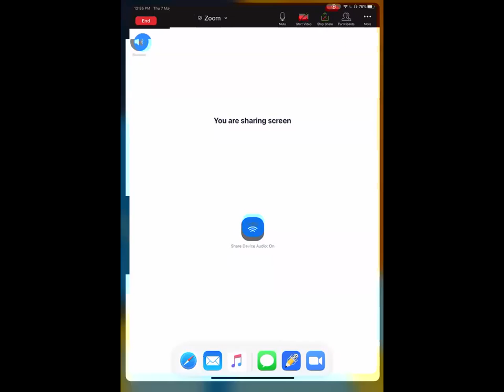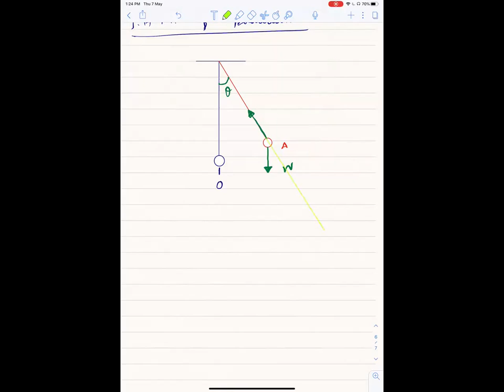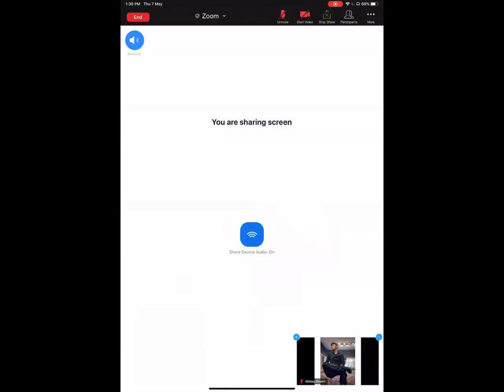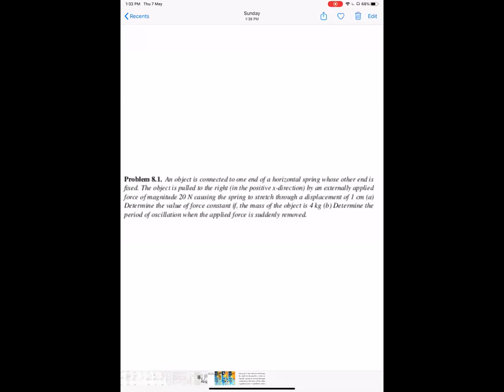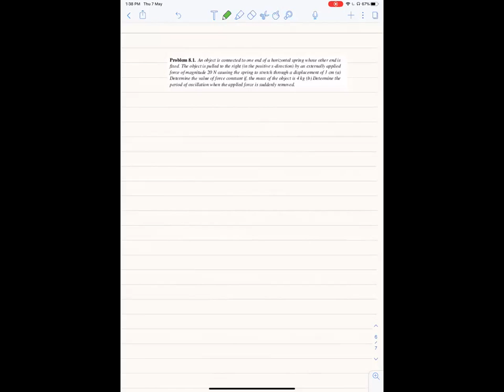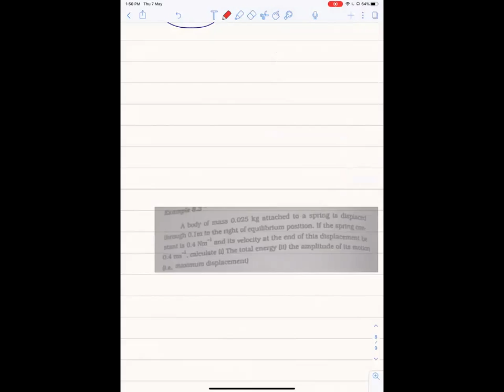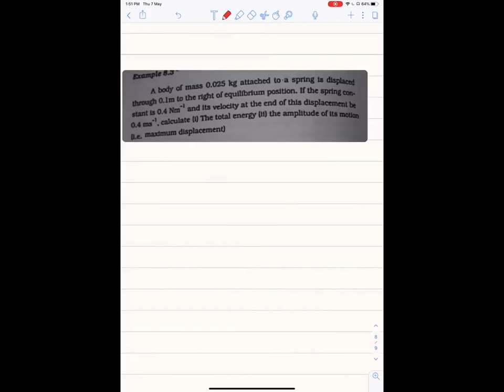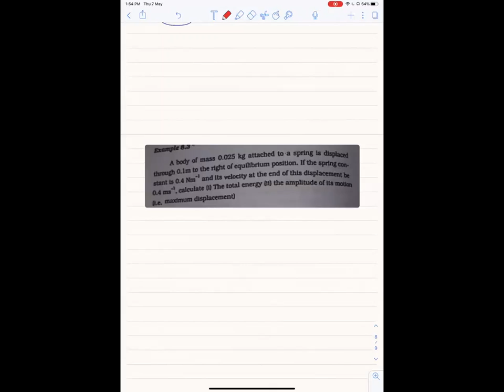GMT20200507 083318 Simple Pendulum(MCAT)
by Sir Yasir